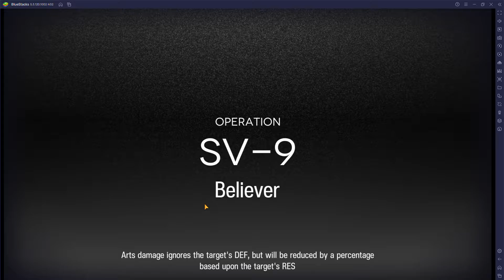[Arknights] SV-9: B0SS Rush